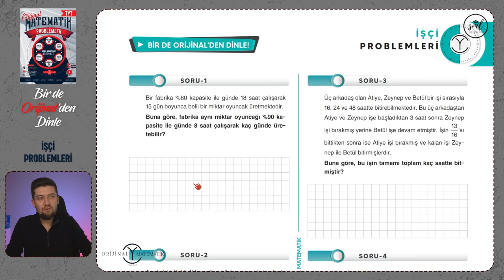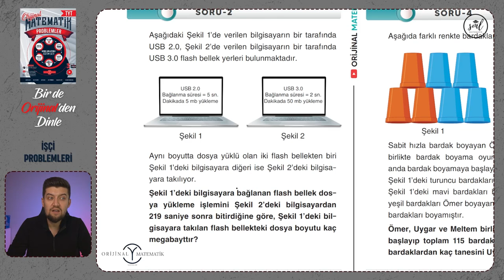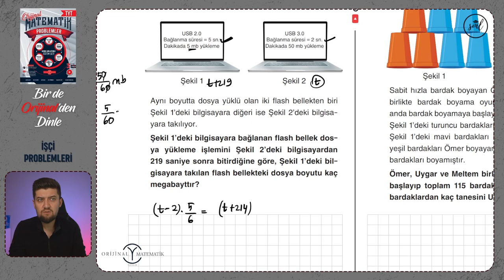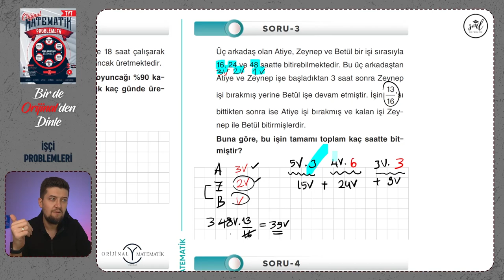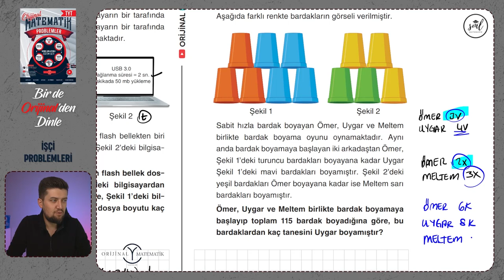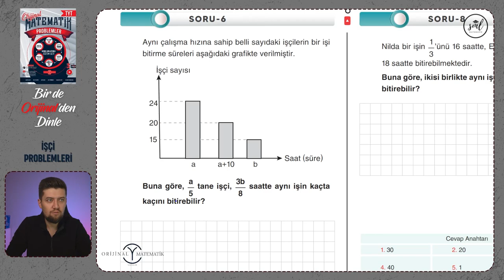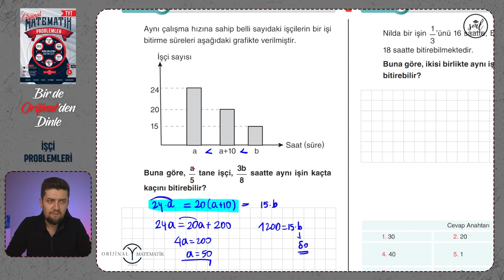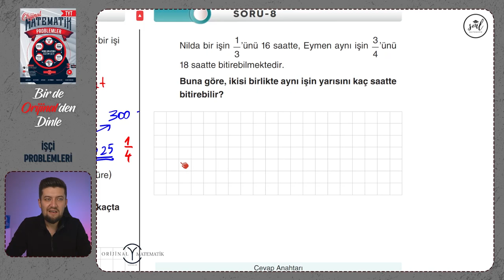Bir de Orijinal'den Dinle | İşçi Problemleri | Orijinal Problemler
Arkadaşlar bu serimizde Orijinal Problemler kitabının içerisinde bulunan "Bir de Orijinalden Dinle" bölümlerinin çözümlerini yapıp, konunun önemli noktalarını anlatıyorum. Kaçırmamanız gereken bir video serisi daha sizlerle. İyi dersler :)